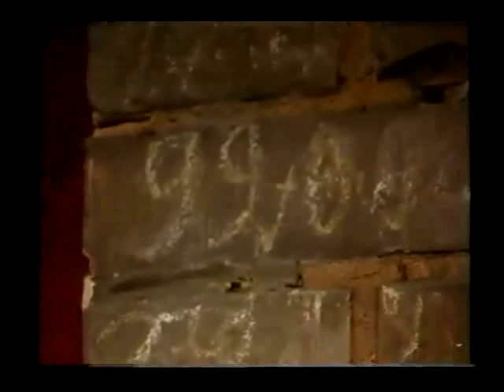Drehbuchautor Wolfgang Kohlhaase --- DDR --- 1989 - Nr.1 -